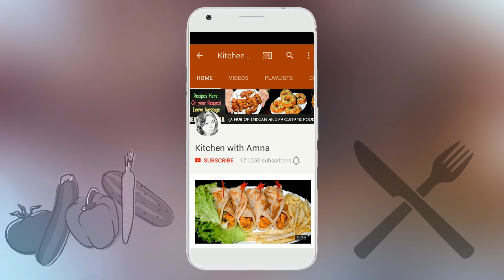Kofta Spaghetti Recipe - Tasty Spaghetti and Meatballs by Kitchen With Amna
How to make Kofta Spaghetti Recipe. Tasty Spaghetti and Meatballs a Quick and Complete Recipe with Step by Step by Kitchen With Amna.

Ingredients:

Spaghetti 250 gms (Boiled)
Boneless Chicken 1/2Kg / 500gm
Tomato Paste 1 Cup
Garlic 1 tsp (Crushed)